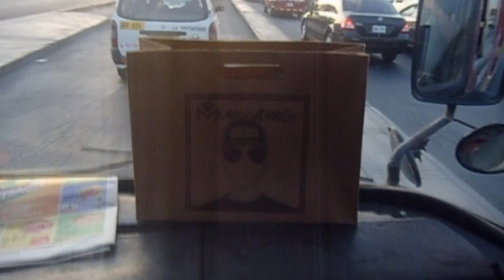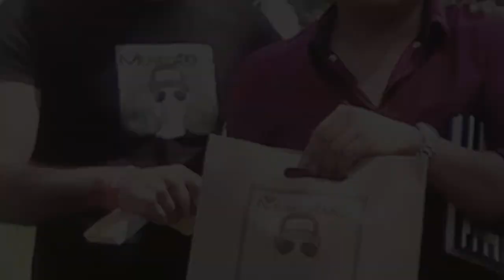Alexo en Perú - música y clientes excelente combinación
música, delivery y clientes, la combinación perfecta  en este corto video ademas de entregar los polos a clientes también muestro un talentoso cantante en un bus.

Y si quieres hacer algún trato o contacto de negocios conmigo contáctame al siguiente correo electrónico.

Post data: eso es todo Chao… (Trolface)